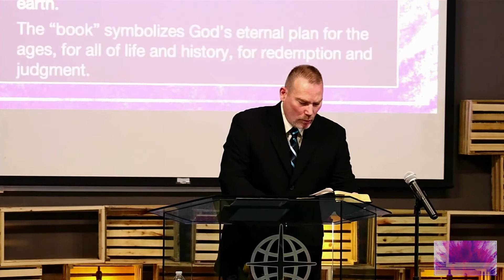Is Anyone Worthy?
Special Easter Message